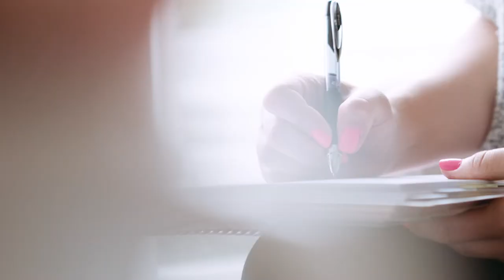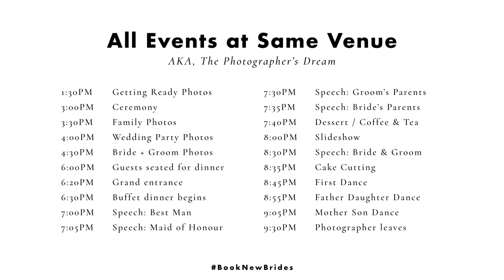Creating a Photo Wedding Timeline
The difference between a wedding day that flows smoothly and a stressful + hurried one? The timeline. To deliver the best experience possible, our job description as wedding photographers doesn’t stop at photographer. It’s photographer + coordinator!

Want to learn how to BOOK MORE BRIDES? Become a student of my new course today!

-- Bags, Lighting, Miscellaneous --
Canon 600EX-RT Flash
Canon 580 EX II Flash
Avenger Mini Max Light Stand
Stroboframe Accessory Shoe
SUNPAK RL-20 Video Light
Sunpak TR-2000 Battery Pack
Memory Cards
Shootsac Camera Bag
Think Tank Rolling Suitcase
Hard Drives/Storage